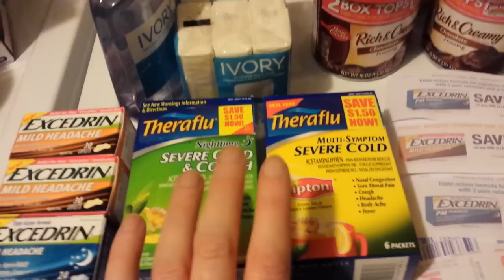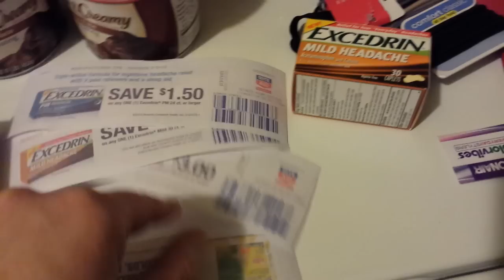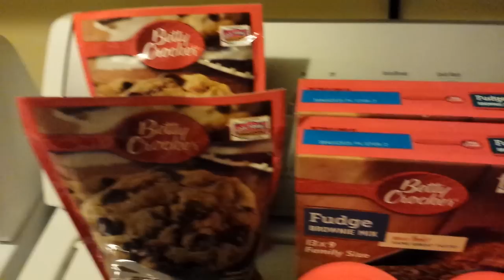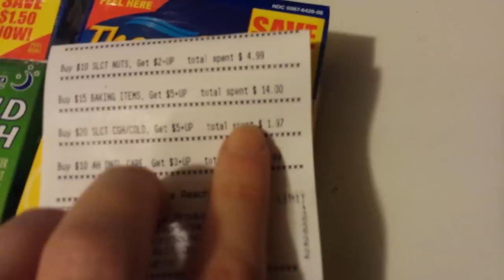Rite Aid couponing 12/15/14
Another good day.